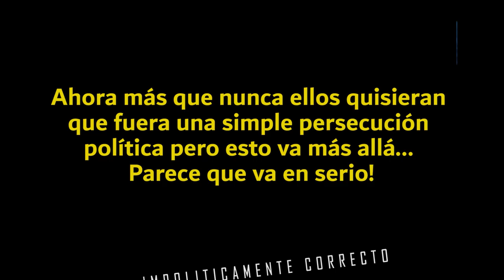El Castigo Que el PLD Está A Punto De Sufrir! Miriam Germán Y Su Declaración Jurada De... Venganza!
Danilo Medina, Gonzalo Castillo y Jean Alain saben como ponersela difícil a La Justicia Dominicana y por ello La Procuraduría ha de tomarse su tiempo pero hay un tema crucial a través del cual La Magistrada Miriam Germán puede entrarle a estos elementos y con ello acelerar el proceso de cara al año 2021...

Luis Abinader, podrá ser un principiante en el Poder pero amén de las pifias que esto le lleve a cometer está implementando una estrategia muy fina y va en consonancia con lo que está pasando con la Procuradora pero también le cayó como anillo al dedo el escándalo de Nuria Piera y la Ministra de la Juventud, Kimberly Taveras!

Todo esto te lo revelamos y explicamos en este capítulo de "Impolíticamente Correcto".